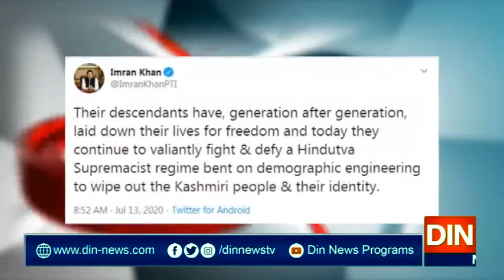صدر،وزیر اعظم کاشہدائےکشمیرکی لازوال قربانیوں کوخراج عقیدت